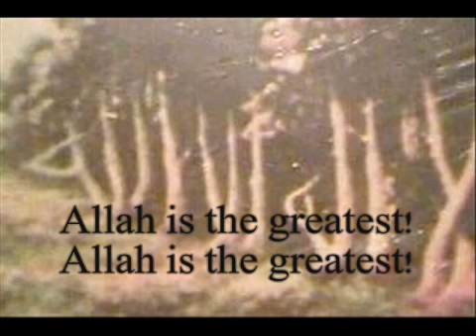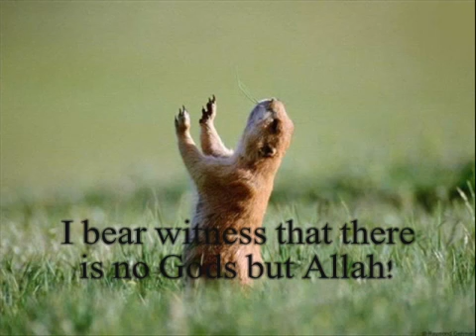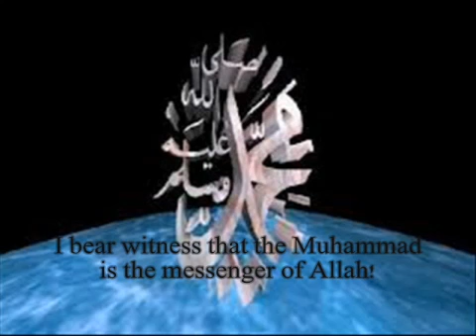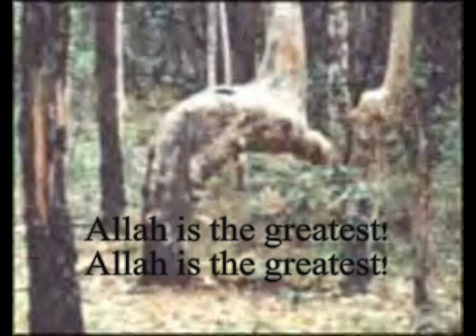Fajr Athan - One Of The Most Beautiful Athan In The World